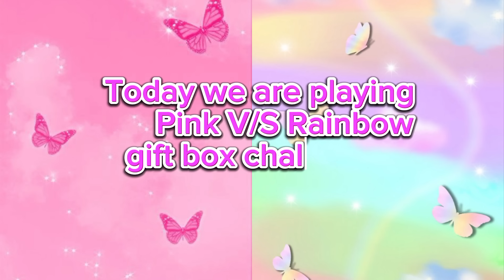Choose your gift😍💝🌈💝pinkandrainbow 2giftboxchallenge💝🌈🌈pickonekickone